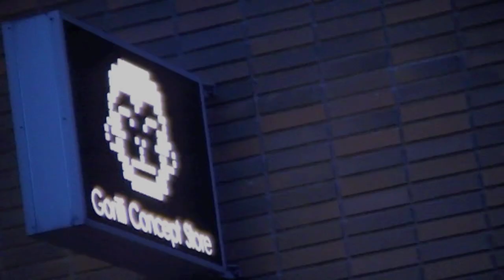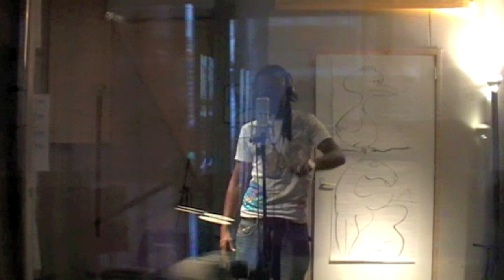JairzinhO - Run de city(Behind de scenes)